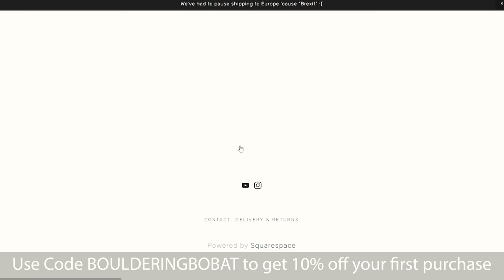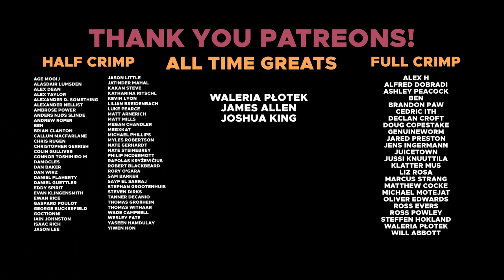Normal climbers try the OLYMPIC wall!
for %10 off your first purchase!

Thanks to Parthian Southampton for hosting us!

Omar: @omarbobat
Tom: @pajama_tom
Joe: @joepartridge91
JP: @jeanpierrelupdag
Jake: @jakermason
B: @beidriksaan
Xian: @xiangoh_
Chris: @cluk_animations
Jon: jon_partridge

NAS Type Beat (Prod. By Spiffy Remo)